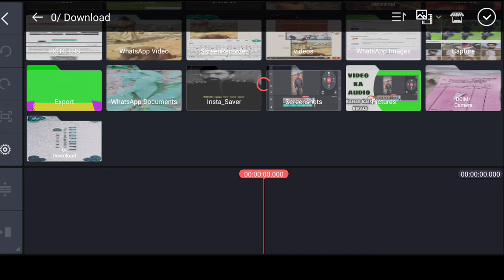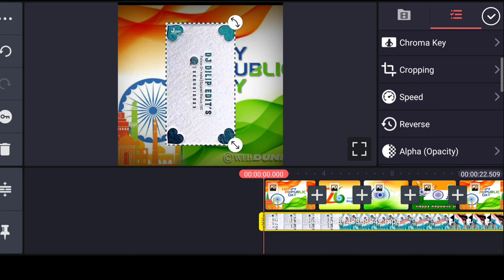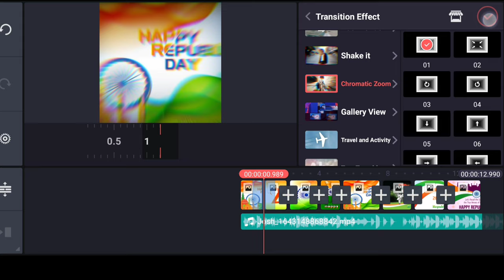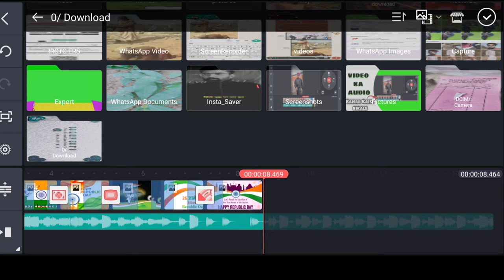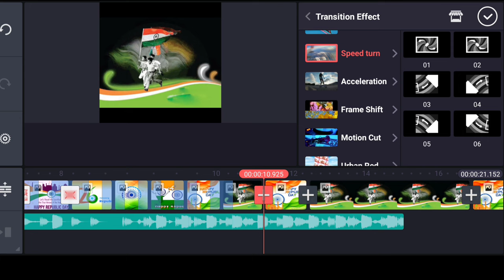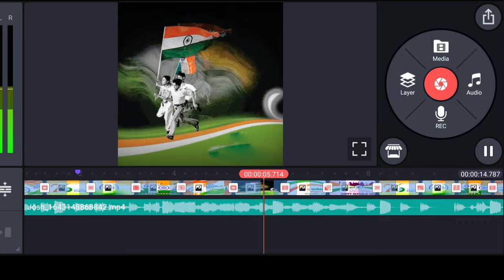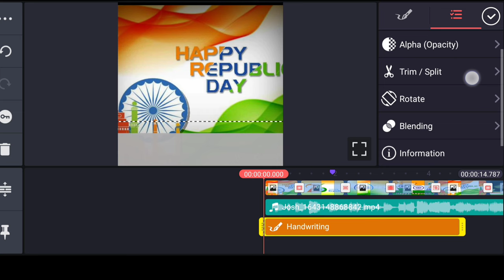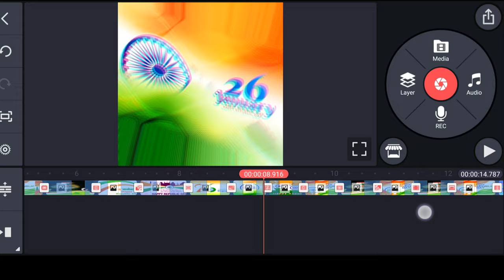Republic Day status kaise banaya | Republic Day 26 January status kaise banaya kinemaster se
How to make Republic day status | kinemaster se Republic day status Kaise banaen | 26 January status Kaise banaen